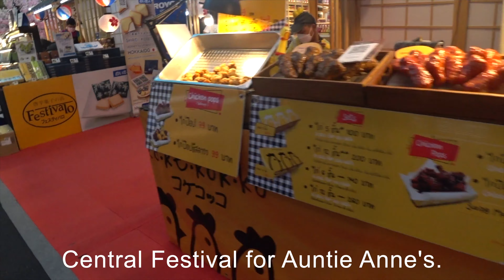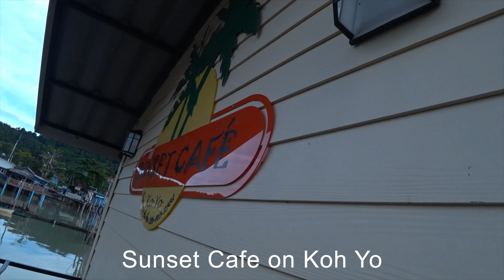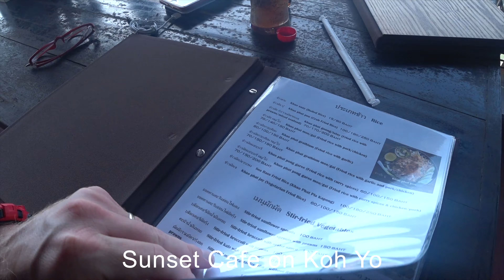Koh Yo, Thailand, Sunset Cafe 5.18.2022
Video for documentation purposes only with little to no editing.